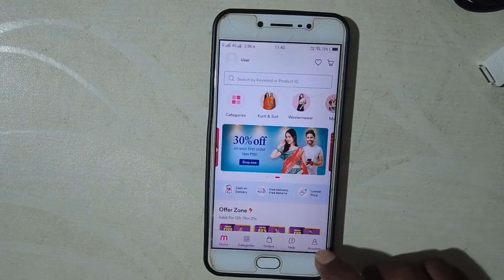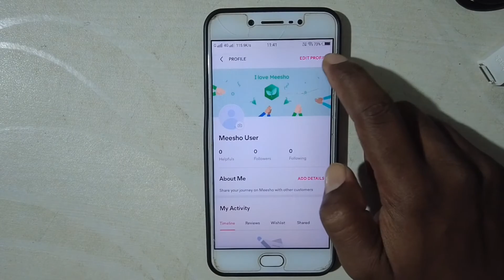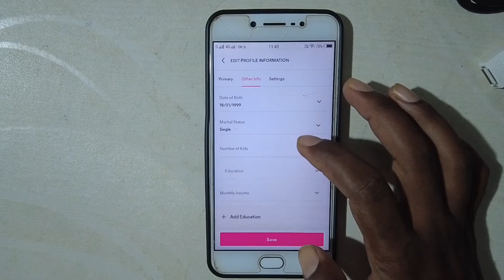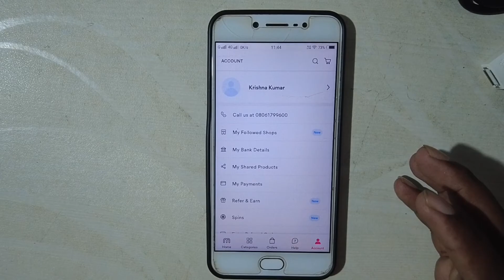how to create meesho account | Meesho app me account kaise banaye | Meesho App kaise chalaye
How to creat meesho app account | Meesho app me account kaise banaye | Meesho app kaise chalaye | Meesho app use kaise kare

Hello,
Technical Krc Family , Kaise Hai Aap Sabhi, Ummid Karta Hu Aap Log Jarur Achhe Honge.
Aaj ke is video me mai aapko batane wala hu ki meesho app me account kaise banaye,

Meesho App se Paisa kaise Kamaye